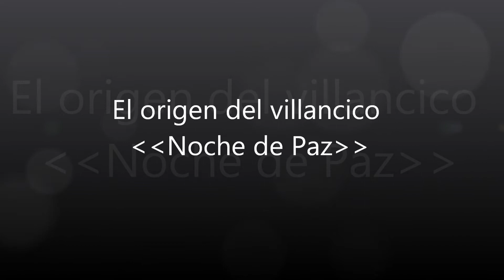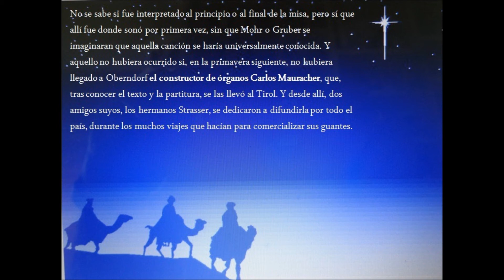Noche de paz